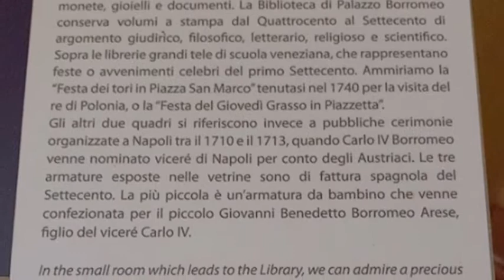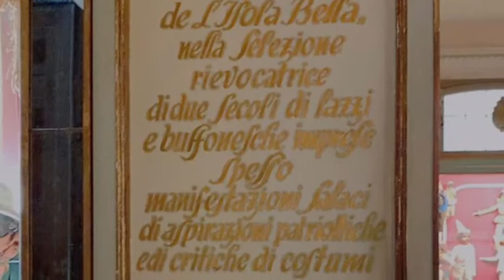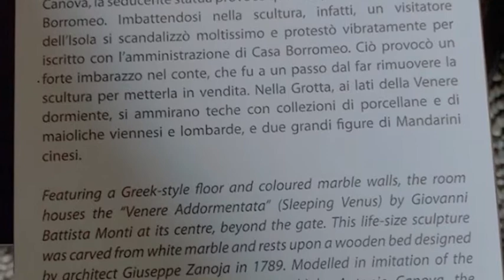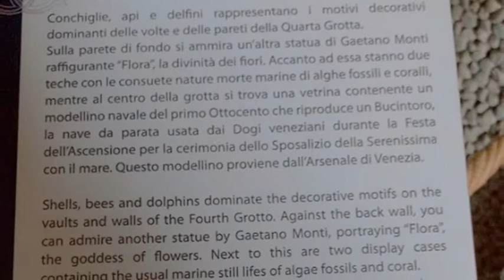Il Palazzo di Borromeo nell’ Isola Bella - 2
L'Isola Bella è situata nel lago Maggiore